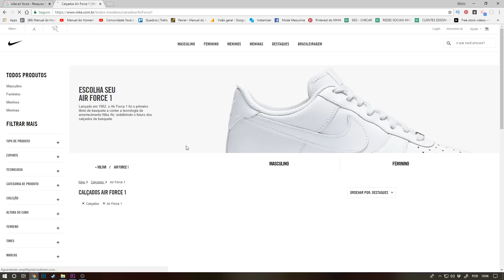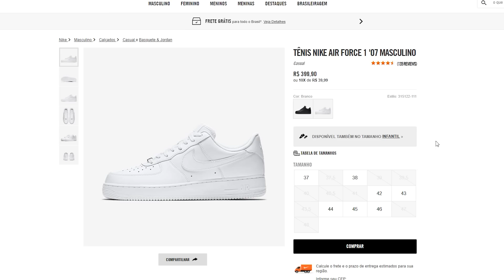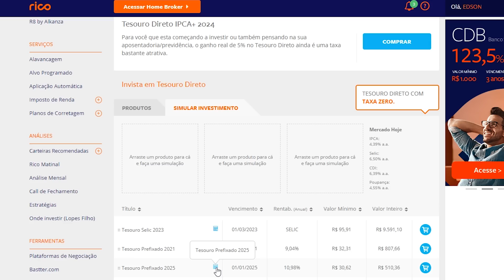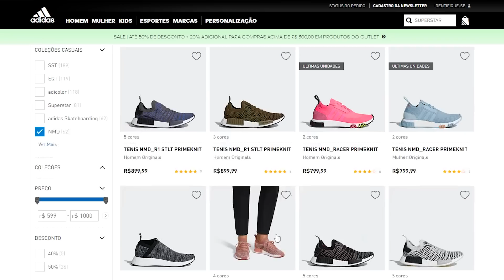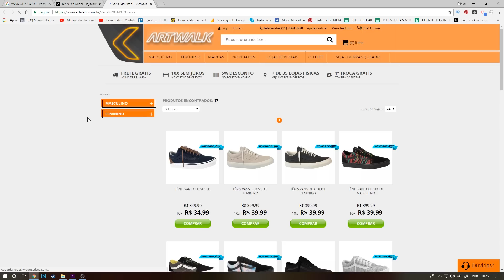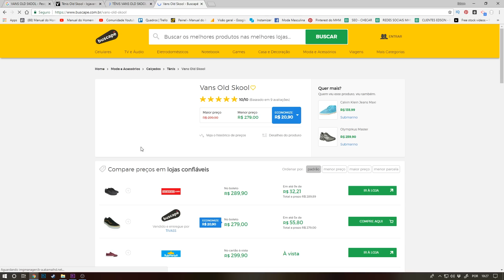⚫ TÊNIS MASCULINO BARATO E BOM: Como e onde comprar?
Dá pra comprar um tênis masculino bom e barato na internet? Quais são as melhores lojas para comprar esses tênis? Onde comprar tênis online?

No vídeo de hoje, o Eddie faz uma caçada na internet brasileira atrás de tênis masculino barato.

● Abra sua conta na RICO. É GRÁTIS!